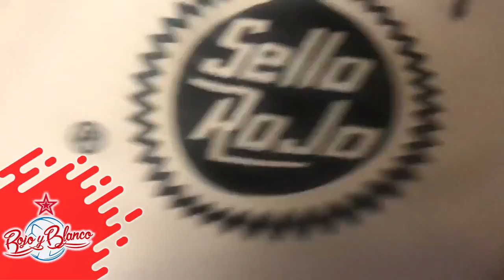Análisis Jersey Guadalajara visitante 2018-19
Les compartimos nuestros comentarios y el análisis de la camiseta del Guadalajara de visitante para la campaña 2018-19.

No olviden dejarnos sus comentarios, subscribirse al canal y compartir el video.